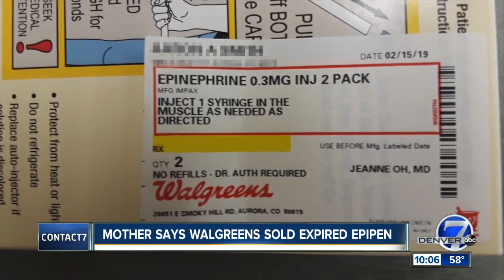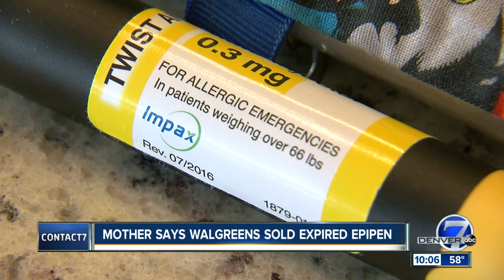Walgreens apologizes for selling expired EpiPens in Aurora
An EpiPen can be a life-saver during a severe allergic reaction, but what if the pharmacy sells you expired ones? That is what happened to an Aurora mother, who reached out to Contact7 to alert other parents to the risk.